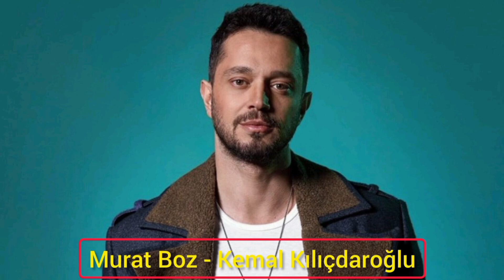2023 Cumhurbaşkanlığı Seçimlerinde Ünlülür Kimi Destekliyor?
2023 Türkiye Cumhurbaşkanlığı seçimlerinde ünlü isimler kimi destekliyor? Cumhurbaşkanlığı seçimi 2. tur ne zaman? Cumhurbaşkanlığı seçim sonuçları, Seçmen kağıdı 2. turda da geçerlimi? Cumhurbaşkanlığı seçimleri adaylar, Hangi Cumhurbaşkanı adayı ne kadar oy aldı? YSK Cumhurbaşkanlığı seçimiyle bağlı açıklama, AK parti mitingi, CHP mitingi, Cumhurbaşkanlığı seçim anketi 2023.